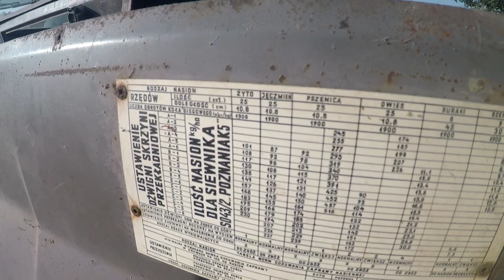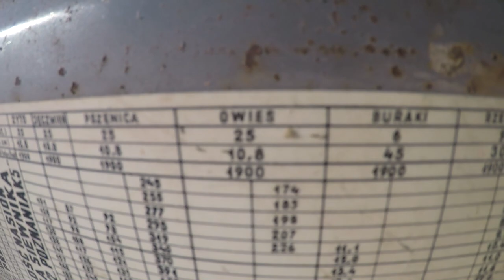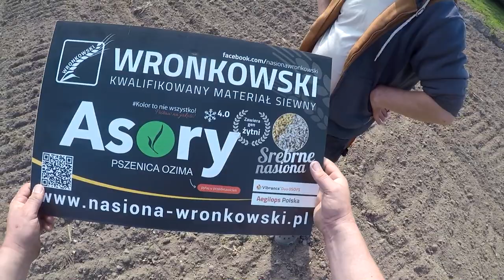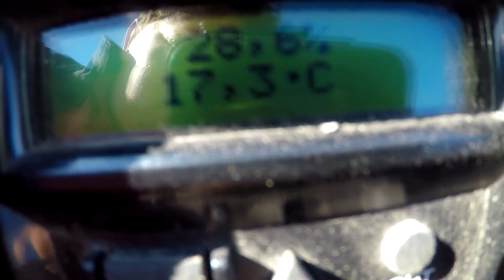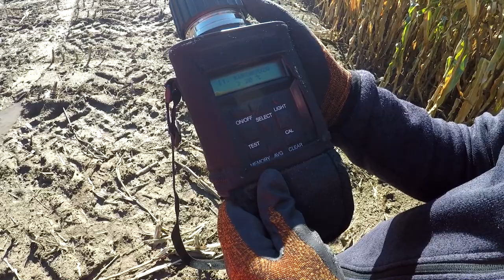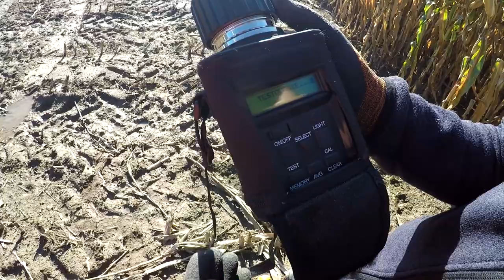Już Wiemy Kiedy Pokazy 🌽 Oznaczanie Poletek, Badanie Wilgotności & Siewy na 2x Siewniki 🌱MafiaSolec